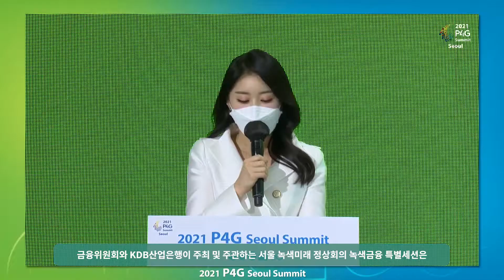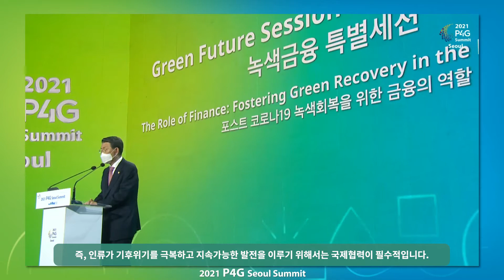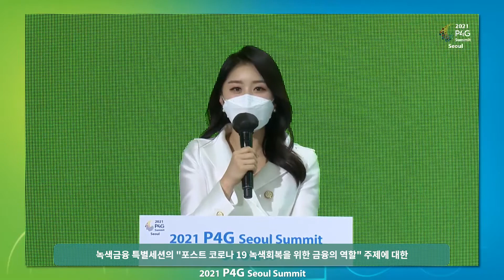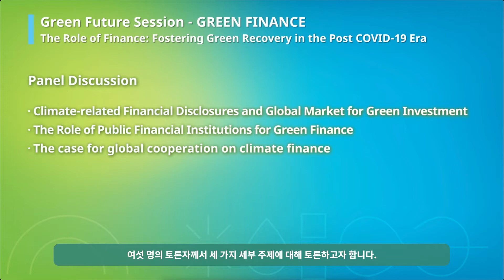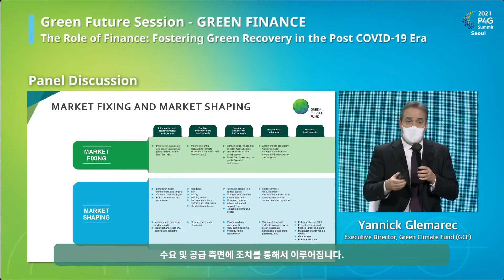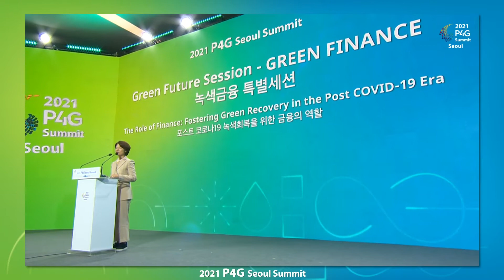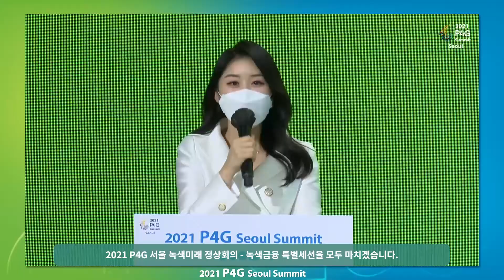2021 P4G Seoul Summit｜Green Future Sessions｜Green Finance｜Highlights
포스트 코로나19 녹색회복을 위한 금융의 역할 (The Role of Finance: Fostering Green Recovery in the Post COVID-19 Era)
“녹색금융” 특별세션은 「포스트 코로나19 녹색회복을 위한 금융의 역할」을 주제로 개최되었습니다.
이번 세션에서는 정부, 국제기구, 민간부문 등 다양한 배경의 글로벌 리더들을 초청하여 녹색금융에 관한 최근 국제동향을 공유하는 기회를 제공하였습니다. 아울러 이번 세션은 포스트 코로나 시대에 녹색회복을 위해 우리 금융이 기여할 수 있는 방안을 모색해보는 좋은 기회가 되었습니다.
This Green Future Session themed “The Role of Finance: Fostering Green Recovery in the Post COVID-19 Era” facilitated the dialogue on the role of finance to ensure socioeconomic recovery in a timely and sustainable manner.
The Session featured a series of keynote speeches followed by a panel discussion on the role of finance in boosting green recovery across the globe.